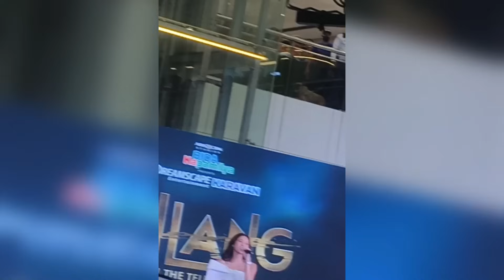KIM CHIU AT PAULO AVELINO LIVE PERFORMANCE AT SM MASINAG! KIMPAU PARANG MAG ASAWA NA! | Chika Patrol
Talaga namang madami ang kinilig sa performance ng KIMPAU ngayong araw sa SM Masinag kaya gusto ko lang ibahagi sa lahat ang kanilang ka sweetang sa Kapamilya Dreamscape Entertainment Caravan Ngayong araw.